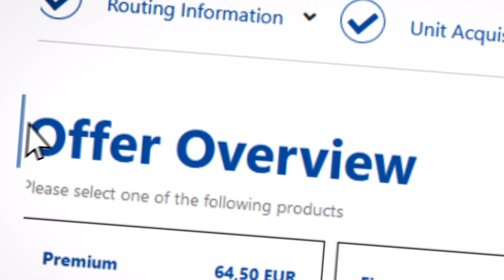Rhenus Instant Quotation – Your cost to ship calculator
Rhenus Instant Quotation is a transport cost to ship calculator that allows you to quickly calculate your transport costs and book your shipments directly with just a few clicks.
Enter minimal data about your shipment and calculate individual and daily updated transport costs around the clock.
WELCOME TO THE RHENUS GROUP - YOUR LOGISTICS PROVIDER
We offer a variety of highly qualified services and solutions along the entire supply chain